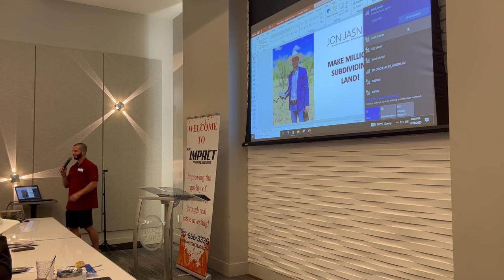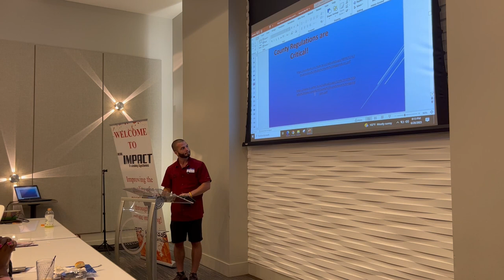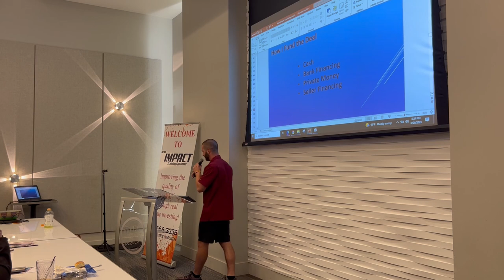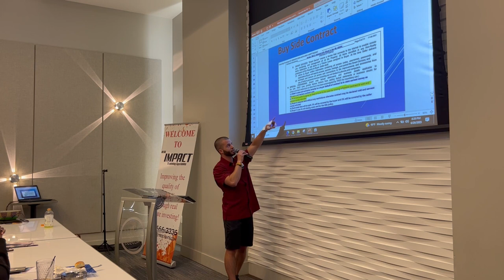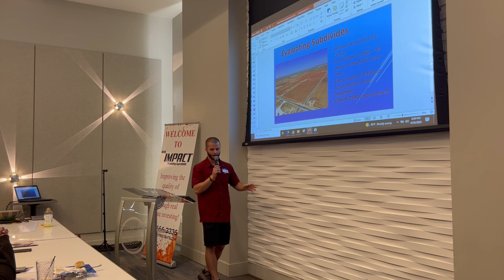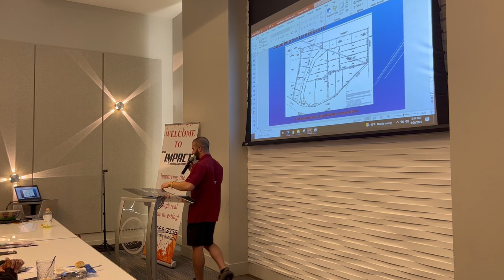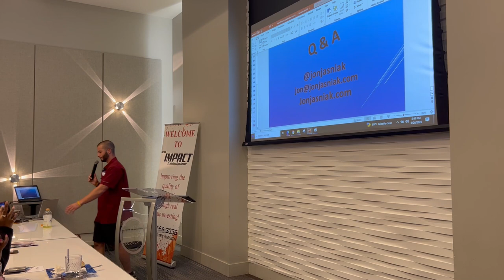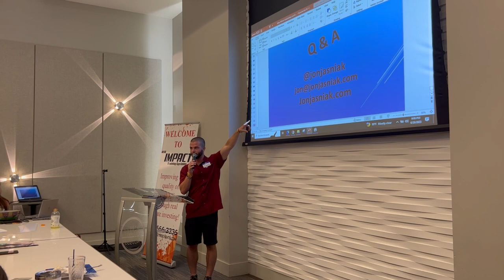How to Make Millions Subdividing Land Presentation 6-26-23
Live presentation at a local real estate meetup in Grapevine, TX on June 23rd, 2023.